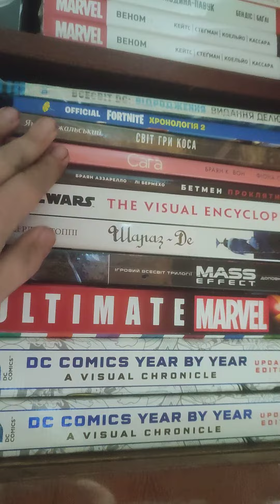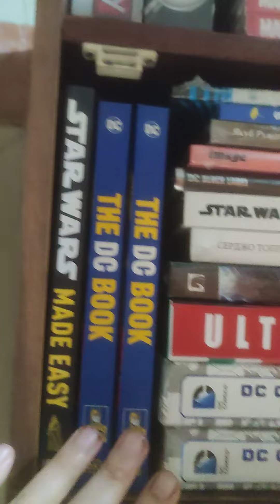Наш асортимент Частина 2